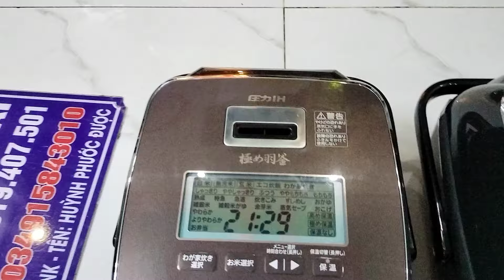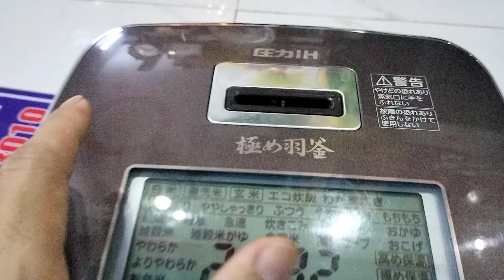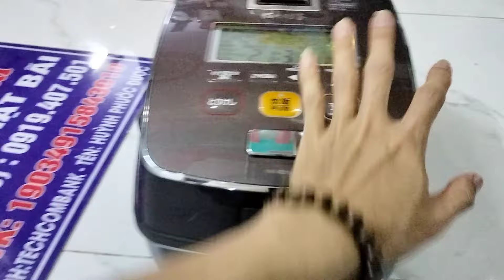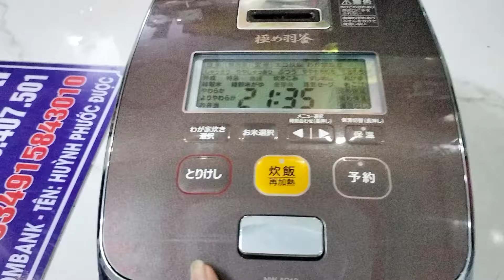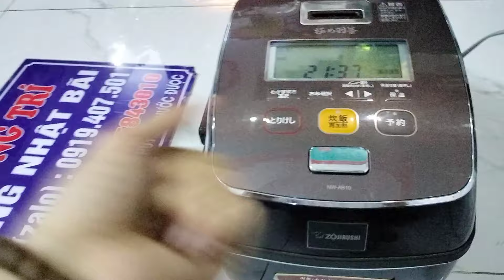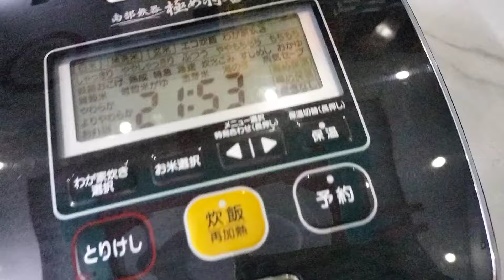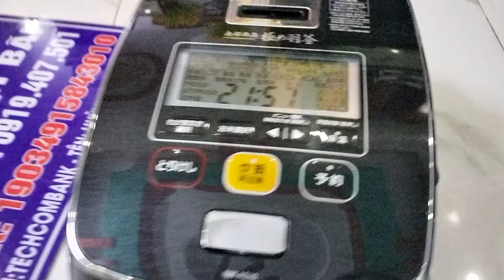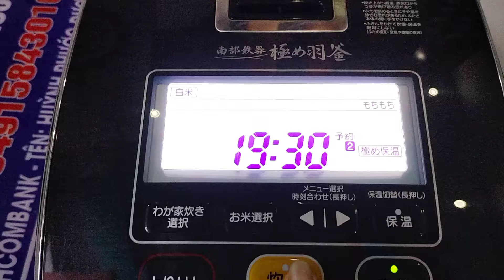Nồi 1.0L ZOJIRUSHI khủng LONG nặng 11kg có tách đường Nồi cơm điện Cao tần áp suất Hàng Nội địa nhật